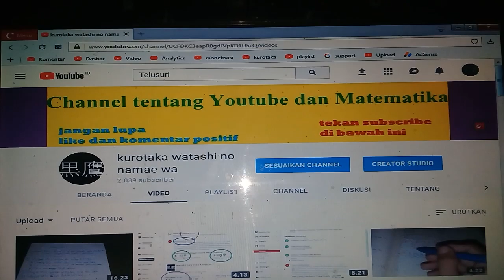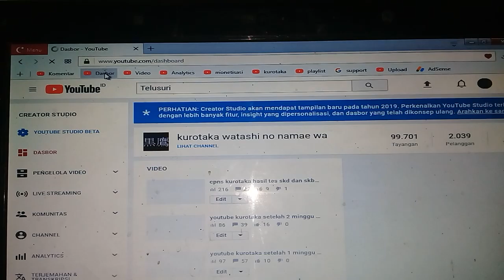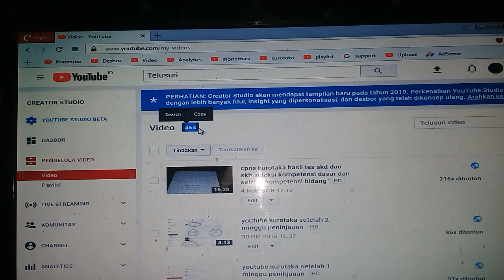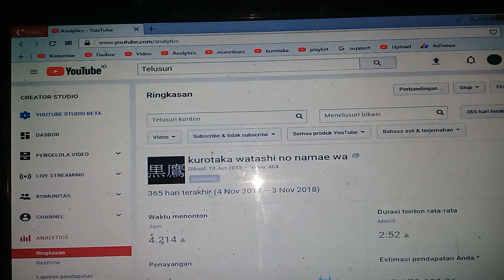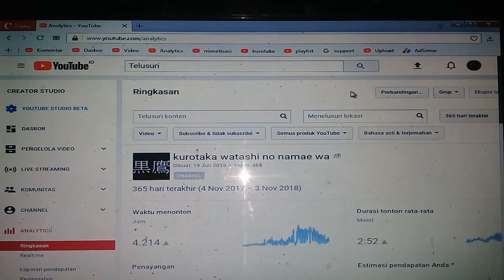youtube kurotaka dokumentasi setelah 1 tahun 4 bulan peninjauan sudah 20 hari